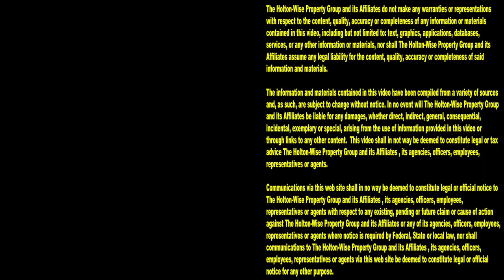Eviction Process Compilation: Renters Getting Kicked Out | Tenants From Hell 136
In the real estate industry, not paying your rent, being a jerk to your landlord, and ignoring the lease terms are offenses that are considered especially heinous. In Cleveland, Ohio, the dedicated property managers who evict people who commit these vicious lease violations are members of an elite squad known as The Holton-Wise Property Group. These are their stories. This is the 136th episode of The Tenants From Hell Show on HoltonWiseTV. Subscribe to HoltonWiseTV for countless evictions caught on tape, live footage of bad renters, landlord tips for renting a house to good tenants so you can learn how to avoid evictions, real estate investment opportunities, and much more. HoltonWiseTV is here to provide property management training to landlords and property managers who want to create wealth through real estate. HoltonWiseTV is real estate investing made easy.

📺 HELPFUL RESOURCES
Holton-Wise FAQ